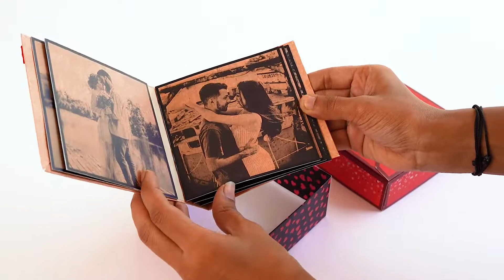Unique gift idea | mini scrapbook album | Wishing Blues